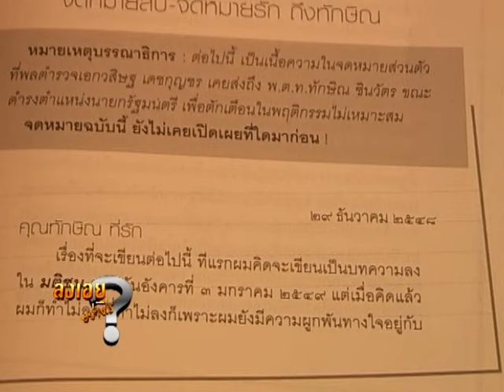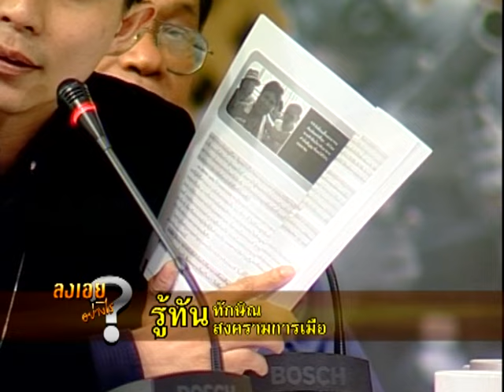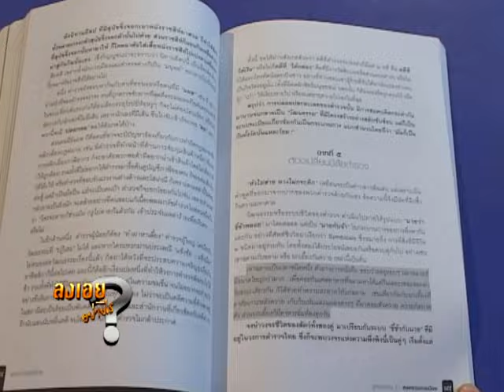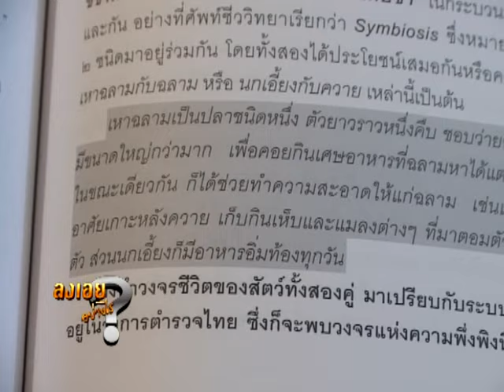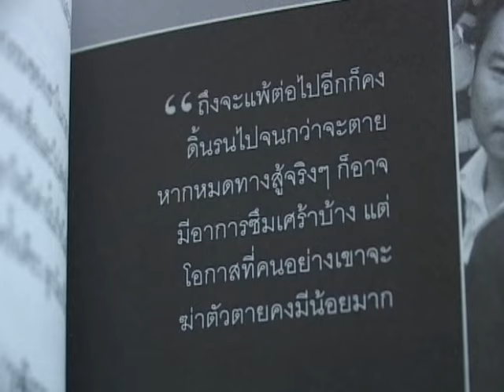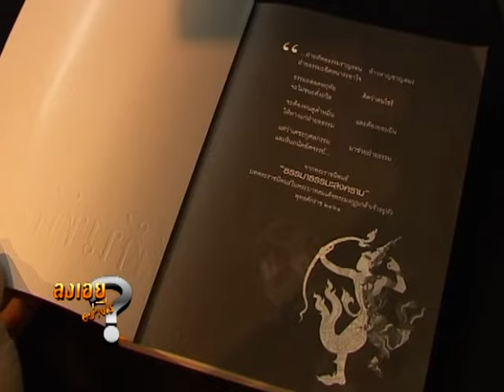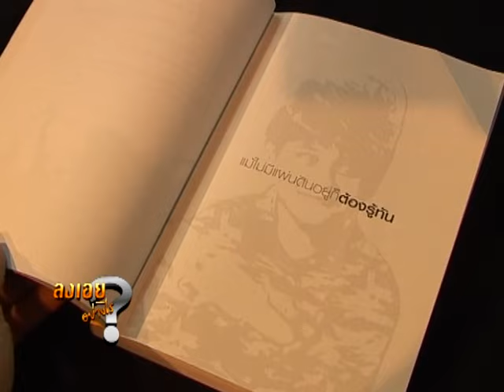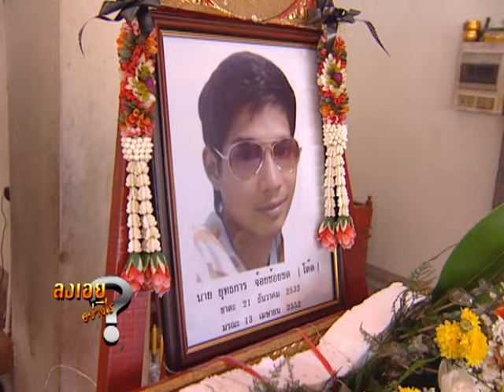ลงเอยอย่างไร 016 รู้ทันทักษิณ รู้ทันสงครามการเมือง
วิทยากร : นต.ประสงค์ สุ่นศิริ
                 พล.ต.อ.วสิษฐ เดชกุญชร
                 นพ.เกษม ตันติผลาชีวะ
                 ทวี สุรฤทธิกุล
                 ปานเทพ พัวพงษ์พันธ์
ดำเนินรายการโดย ดร.เจิมศักดิ์  ปิ่นทอง และ สันติสุข มะโรงศรี